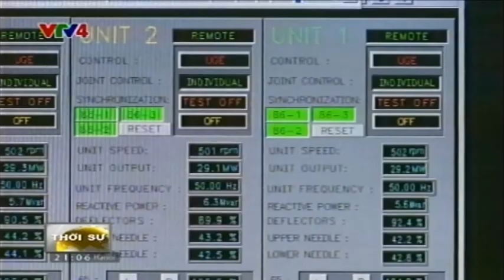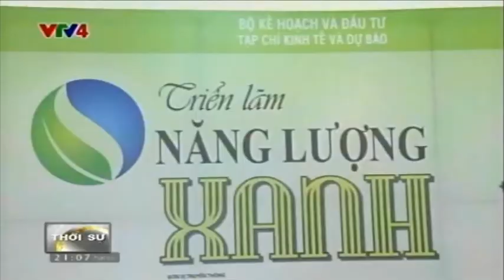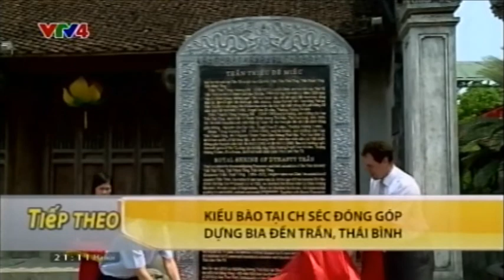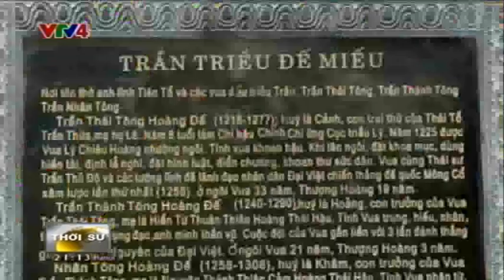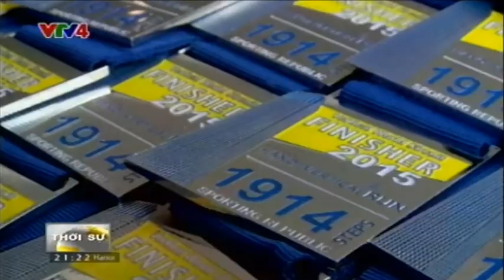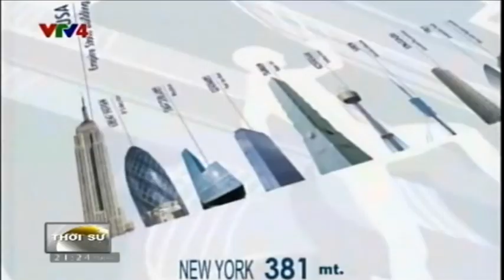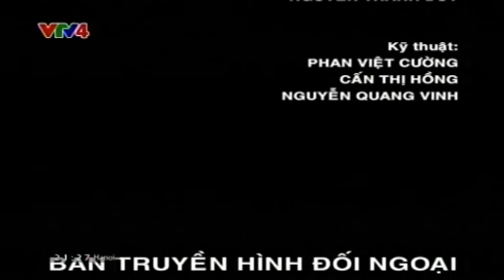Bản tin thời sự Tiếng Việt 21h - 19/04/2015